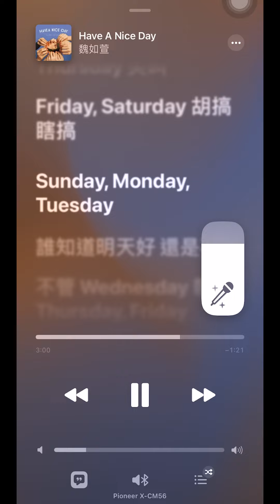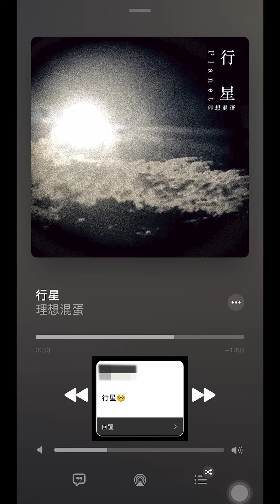Apple Music開唱新功能！內建去人聲爽唱KTV！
有人也是 AppleMusic 派嗎！
上禮拜發現的開唱新功能🤣
查了一下才發現2022年12月就出了哈哈哈哈（撥接網路？）
對我這種愛隨地哼歌的傢伙來說實在太讚ㄌ
（最後一首在鬧a）
【本影片沒有開啟營利】